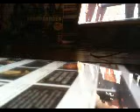219 LIVE SHOW